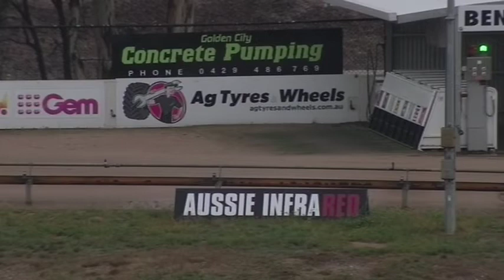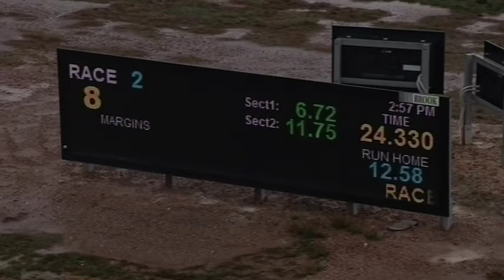BEN THU 02 APR 20 R2